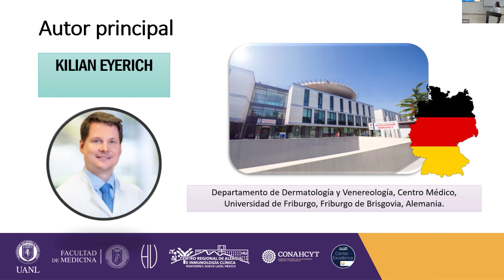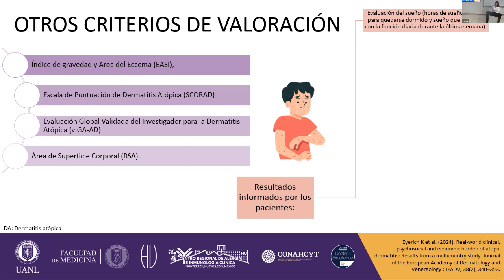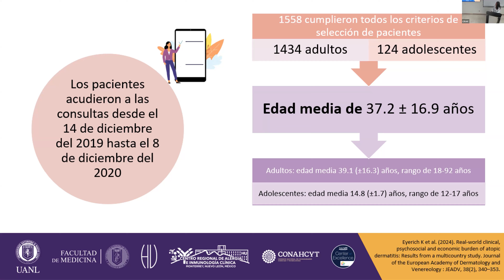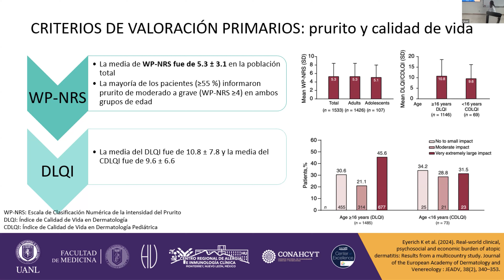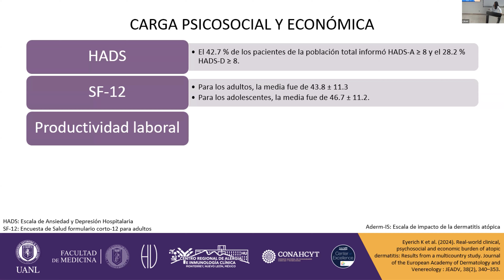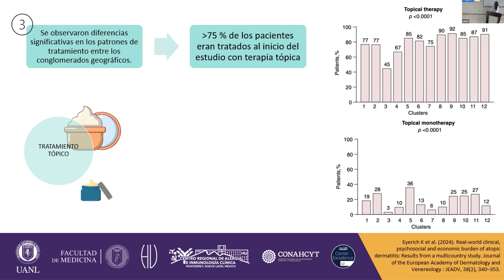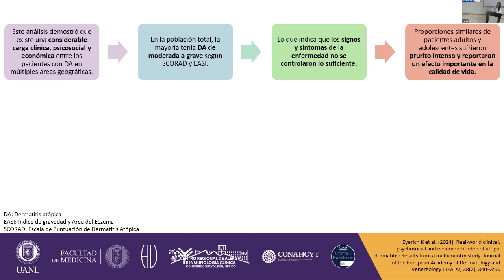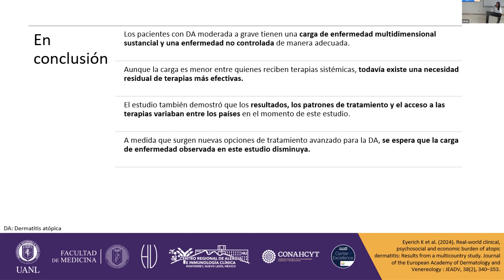Cargas clínicas, psicosociales y económicas en el mundo real de la dermatitis atópica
Sesión 26/08/2024 Dra. Hefzi Aranza Jiménez Luna - Cargas clínicas, psicosociales y económicas en el mundo real de la dermatitis atópica. Resultados de un estudio multipaís